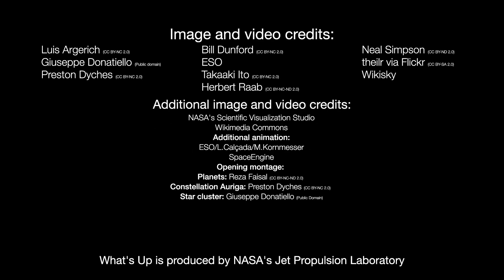Jupiter, Venus, 'easy-to-find' star clusters & more in February 2023 skywatching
Spot Jupiter, Venus, the constellation Auriga and more in the night sky in February. You can also find some star clusters.  Night sky: What you can see this month]

Credit: NASA/JPL-Caltech